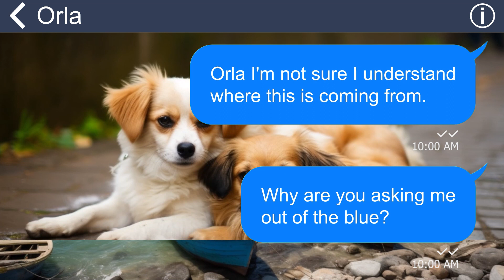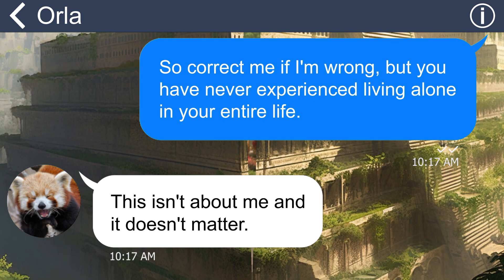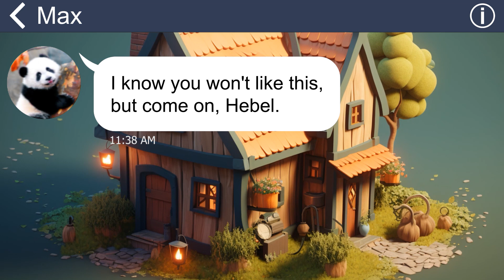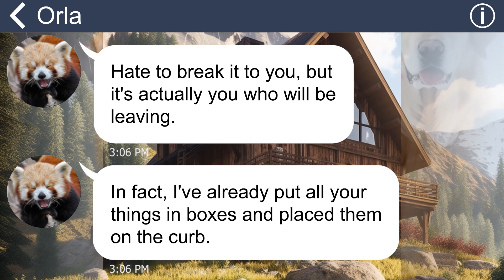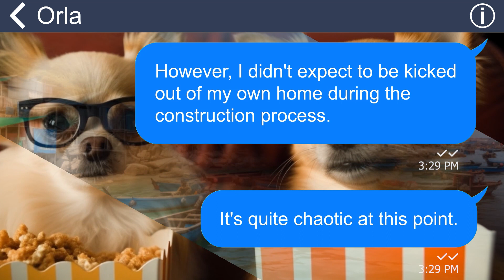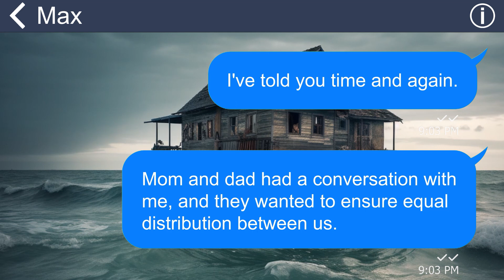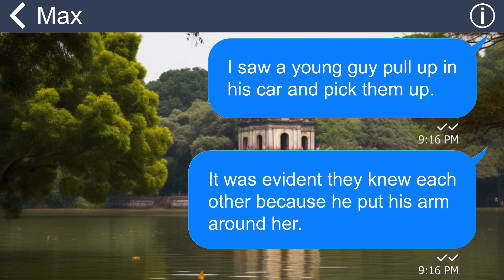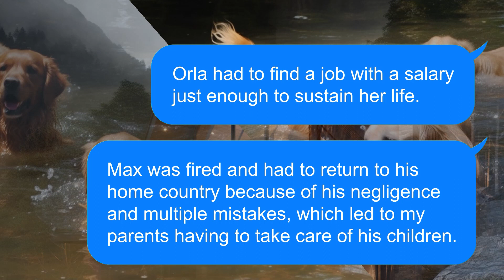[Apple] SIS kicks me out of my house in the pouring rain, but I find her cheat on my brother!!!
Summary: I live alone in my parents' spacious house, because they want to return to their hometown and have no intention of returning. But it seems like my sister-in-law and brother feel that this is unfair. They kicked me out and took over the house, but I bought the house back. Later, I discovered my sister-in-law, Orla, with a guy...